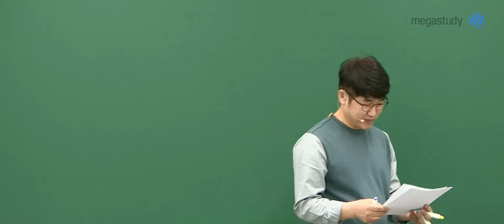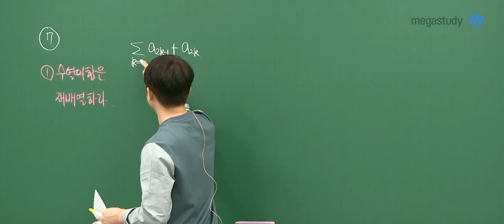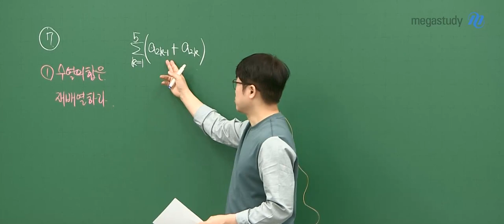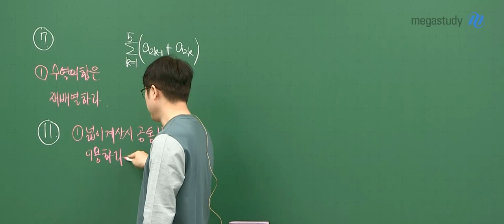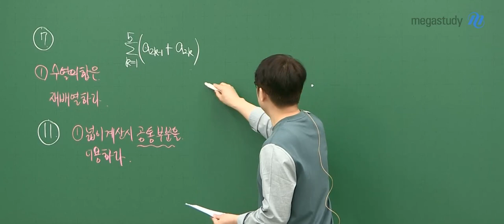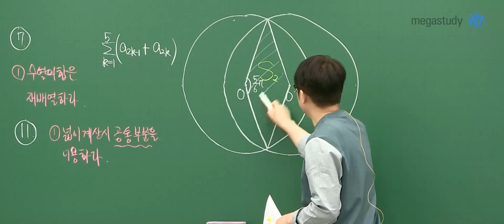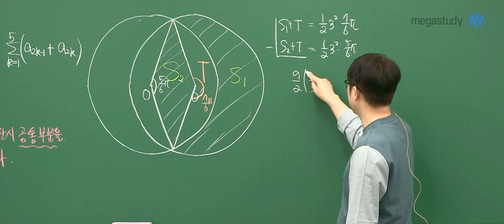[메가스터디] 수학 양승진쌤 - 3월 학평 수학 해설강의 (공통)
메가스터디 수학 양승진 선생님의
3월 학력평가 수학 공통과목 해설강의 입니다.